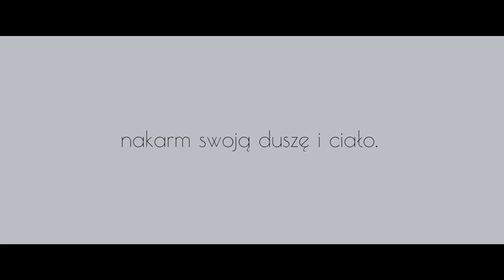nowonajedzone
„Pierwszy raz pomyślałam, że jestem gruba, gdy miałam pięć lat” mówi Zosia, która dwa lata temu zakończyła terapię anoreksji. A kiedy Ty nauczyłaś się nie lubić swojego ciała?

Polub ten spot promocyjny na i pomóż inicjatywie Nowonajedzone wygrać konkurs Szkoły Działania organizowany przez Humanity in Action Polska